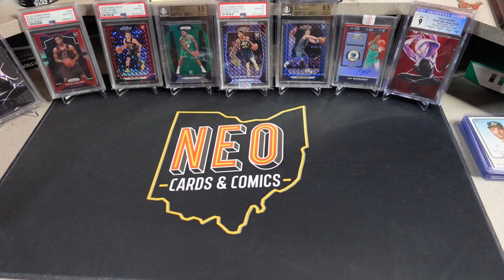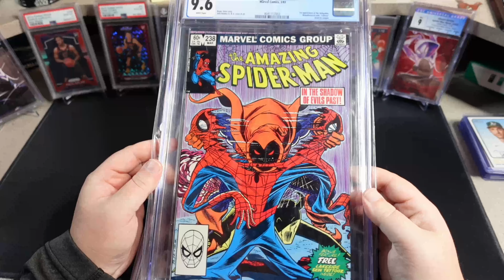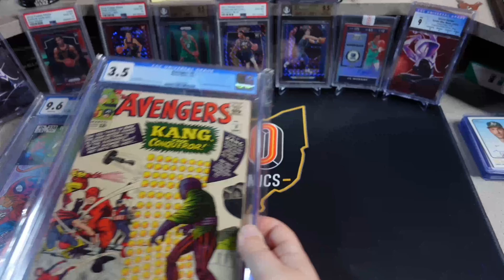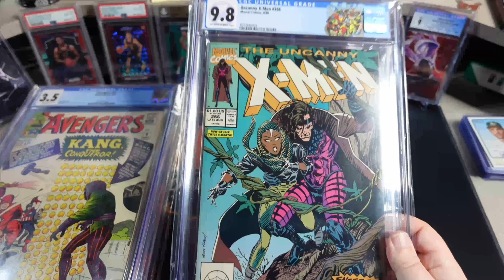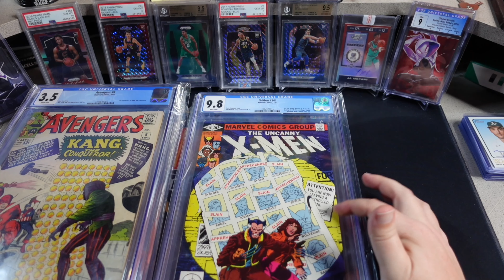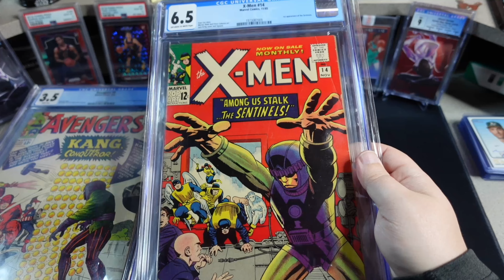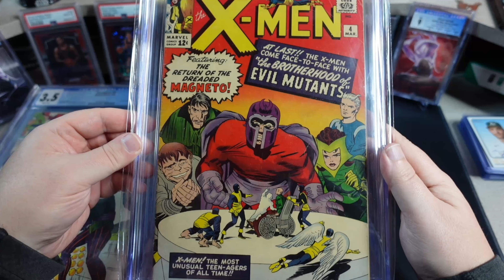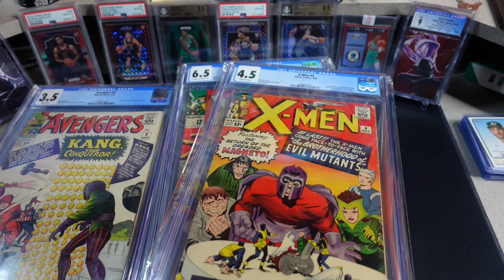Top 10 Comic Books I added to the collection in 2022.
It's time for the the top 10 comic books i picked up this year. Some I had been chasing for awhile some I fell into. I encourage you all do put together similar lists as they are a fun trip down memory lane.